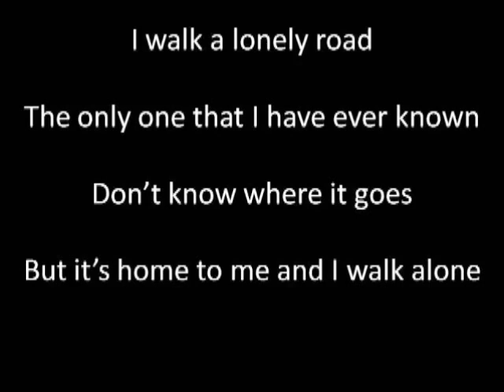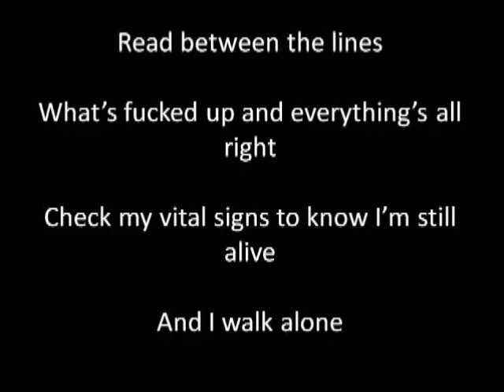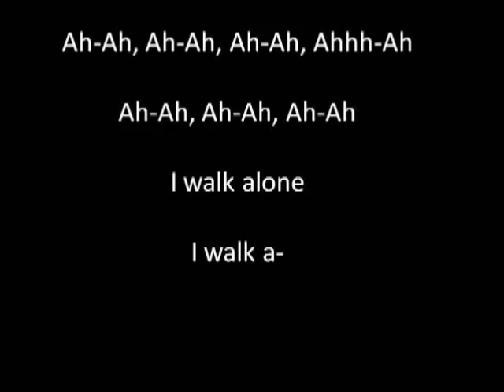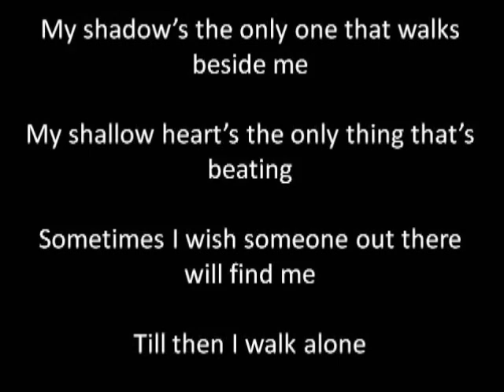green day boulevard of broken dreams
an awsome solo by green day, please sucscribe